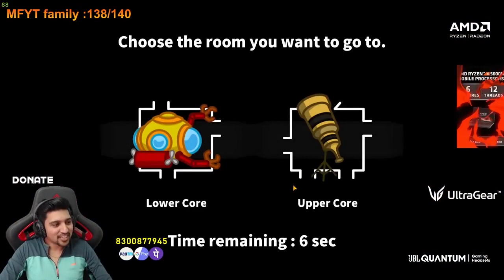Midfail bro as Joker😂 in Super SUS